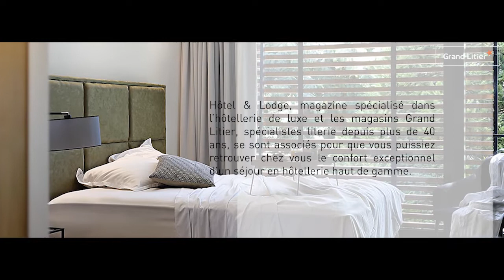Film Hotel & Lodge - Grand Litier